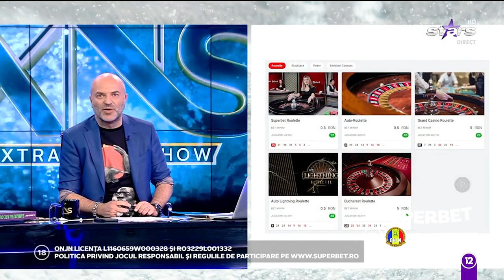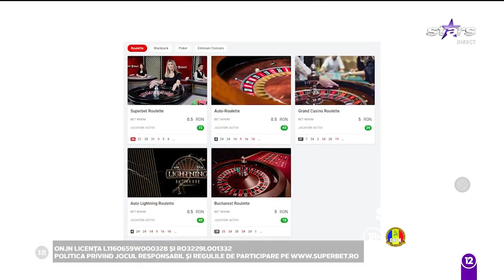Jocul-provocare pentru cei care vor să-şi încerce norocul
Un joc nou și distractiv, unu la unu pentru cei ce își doresc o provocare!

Urmăreşte „Xtra Night Show” şi pe:
➠ TV Antena Stars, de luni până vineri, de la ora 22:30.